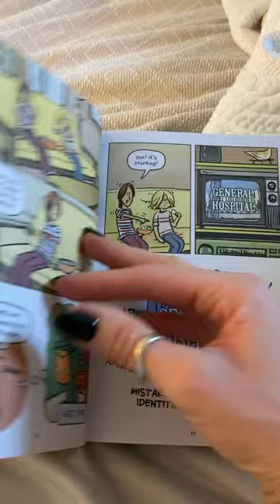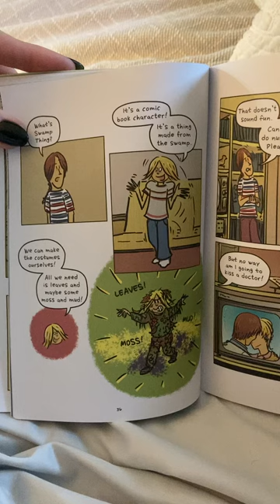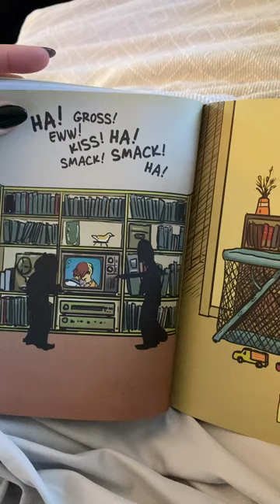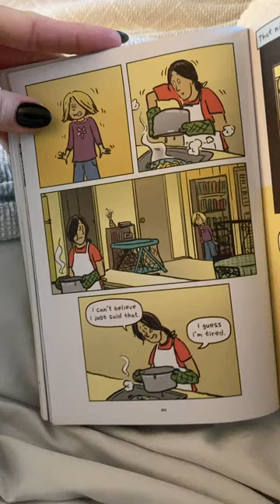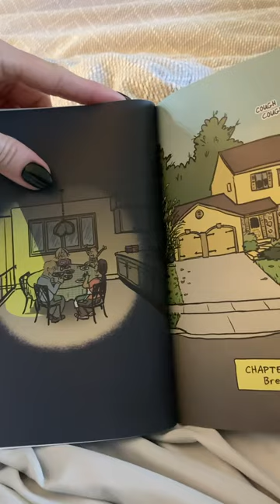Swing it Sunny Ch 3-4